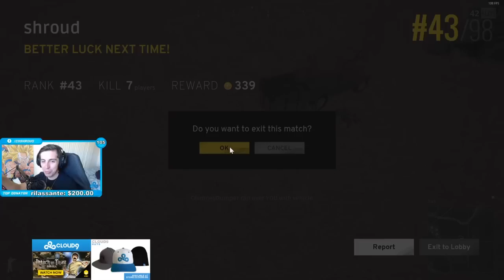SHROUD PUBG HIGHLIGHTS #2